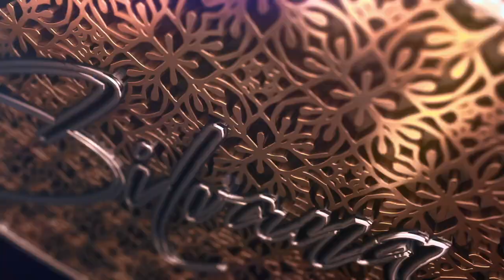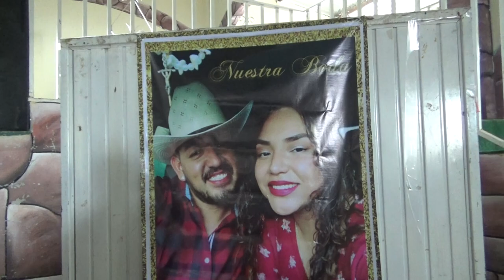Boda Civil de 🤵🏻Juan Carlos & Yesenia 👰🏻 Illescas, Santo Domingo, SLP 🇲🇽[15 de julio 2022] Norteño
Para ver las fotos de este Evento 👉🏻